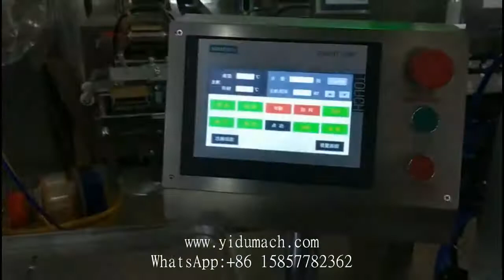DDP 150H Blister Packing Machine Manual Feeding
RUIAN YIDU MACHINERY CO.,LTD